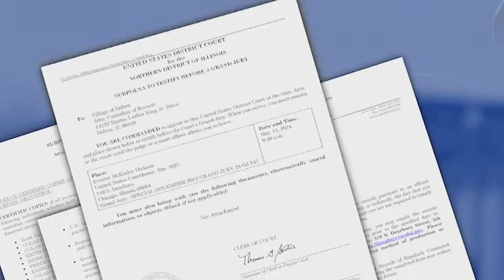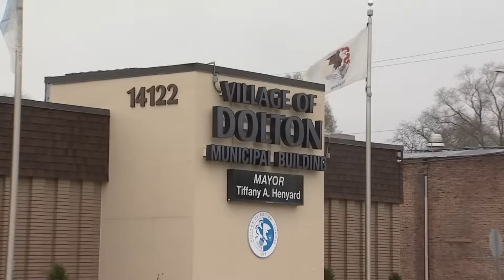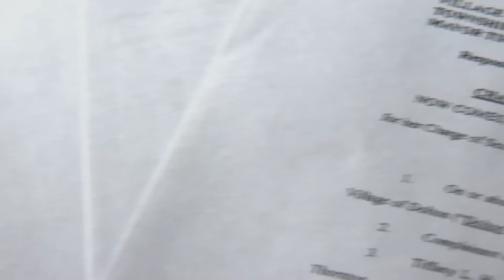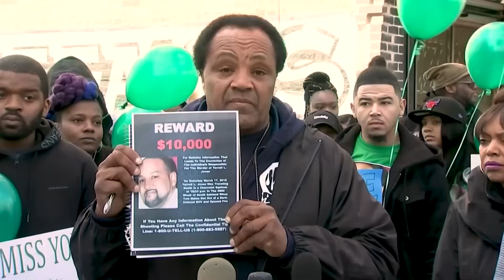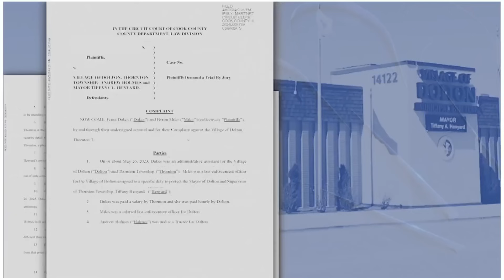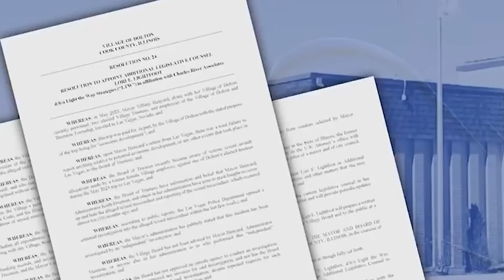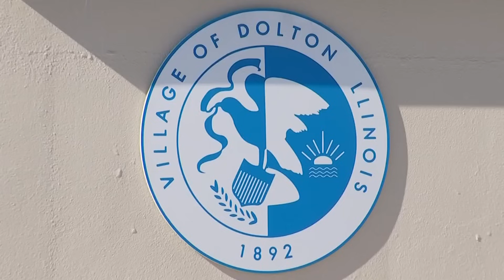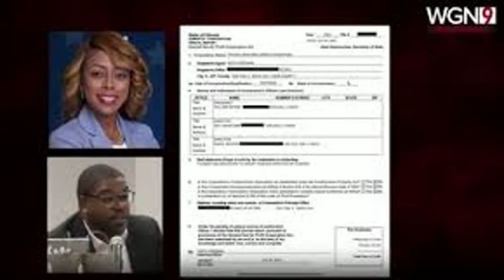Latest on "Grand Jury Status" and What's Next? New Lawsuits, Subpoenas, and Kleptocracy in Dolton.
Chicago's Regina Waldroup shares her updated status on the Village of Dolton, Grand Jury Status, Andrew Holmes, and More.

Check this out!

Southern Confidential delivers on demand crime stories of scandals, misdeeds, and infamy. We have everything from police interrogations to "who done it" true crime stories. We have revived the old "City Confidential" charisma  by adding a fresh 21st century flair of suspense, drama, and mystery.  You won't want to miss headline stories with the Southern Confidential mystery plots unfold right before your eyes.